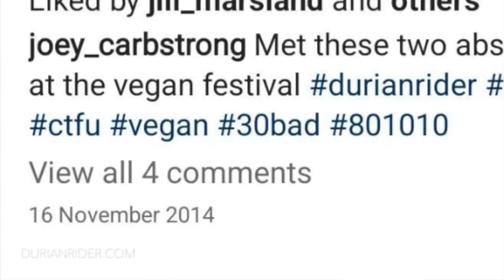How I Turned Joey Carbstrong From Dead Broke Noob Into A Millionaire Vegan Activist